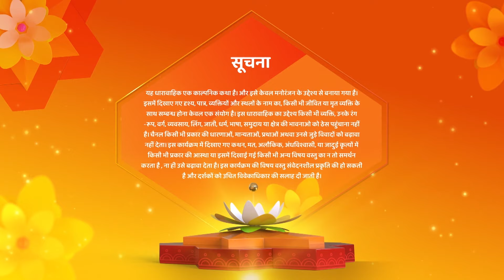Shamshaan Champa -Mega Episode|विक्रम को पाने के लिए किरण ने मिलाया हाथ मोहिनी से |Monalisa | Horror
Show Synopsis
This is a story of Champa, a sweet girl from village Saguniya who is killed by villagers but resurrected by Mohini, the evil witch. While Mohini has evil plans of killing Vikram, Champa protects him. Watch this unique story of a good hearted witch that fights the evil witch to protect her love.
Star Cast - Trupti Mishra, Ayush Shrivastava, Monalisa